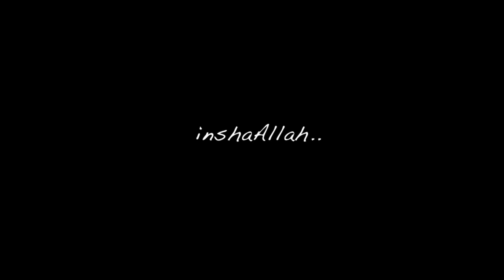Lang Tengah : The Beginnings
Maternity shoot di Pulau Lang Tengah. Coming soon..adik kepada Thaqif dan Thariq.
Nak shoot special event korang boleh DM tepi.

"Aliff, Lam, Miim" (2:1)
Hanya Tuhan sahaja yang tahu maksudnya.
Sesungguhnya manusia dalam keadaan serba tidak tahu.